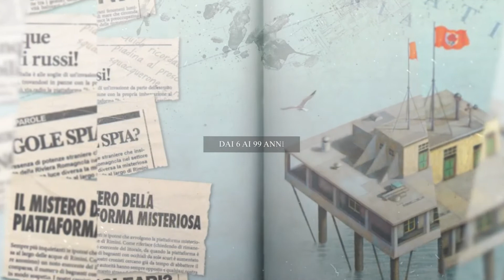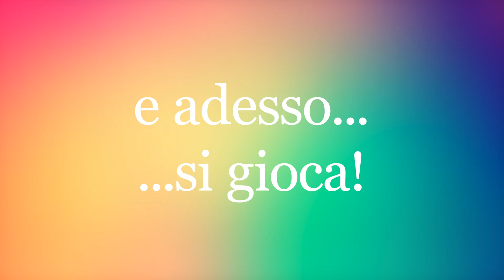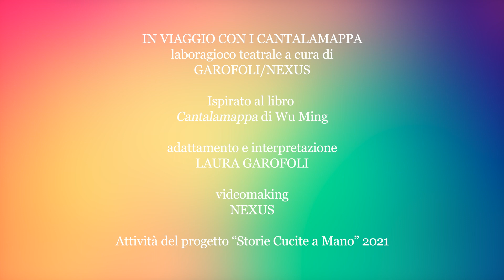Arrivano i Cantalamappa! - Episodio 2: Il cane di Glastonbury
Con l'avvio dei nuovi laboratori di teatro per i bambini al Polo ex Fienile di Tor Bella Monaca, vi presentiamo il secondo episodio di "Arrivano i Cantalamappa!", laboragioco ispirato ai racconti d Wu Ming.

A causa dell'emergenza pandemica, insieme ai partner del progetto Storie cucite a mano in questi anni ci siamo trovati a ideare nuove attività teatrali che mantenessero le peculiarità del nostro linguaggio ma non rinunciassero a raggiungere i bambini impossibilitati a spostarsi dalle proprie abitazioni.

Così, dopo i laboratori realizzati durante la primavera del 2020 e il corto-teatrale "La pecora che non aveva paura del lupo cattivo" nel 2021 (tutti disponibili online sul nostro canale YouTube e su quello di Storie Cucite a Mano), abbiamo deciso di avviare un laboratorio in "blended mode" che potesse essere seguito sia dal vivo che a distanza.

Con l'aiuto di immagini e animazioni video, in ogni episodio la nostra Laura racconterà una storia tratta dalle avventure di Guido e Adele Cantalamappa, la coppia di giramondo nati dalla penna di Wu Ming e al termine di ogni storia spiegherà un breve gioco teatrale da fare con i bambini dell'Ex-Fienile e - per chi segue da distanza - da condividere con amici e familiari.

Un modo tutto nuovo di accorciare le distanze e non rinunciare ai valori educativi del teatro: condivisione, contatto, comunità e divertimento.

Sei pronto a partire per la prima avventura?
Let's go!